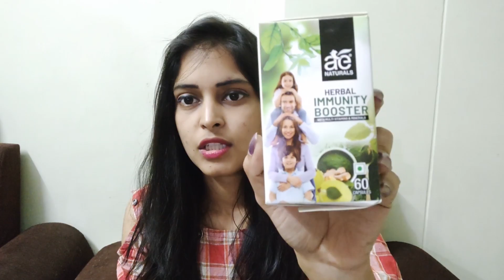దేనికి భయపడను😎| Weight loss గురించి కొన్ని విషయాలు| My Personal Secrets Reveal 🤗 | Health care tips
To Order AE Naturals Herbal Immunity Boosters with multi Vitamin and minerals
 Whats app on below nos

   list=PLItstHl462IHOJm3p3MFjt5fatMmbMizG

   list=PLItstHl462IHs6mYKwmbZeeWHQaUhv4Bv